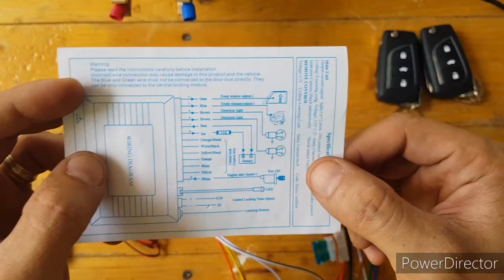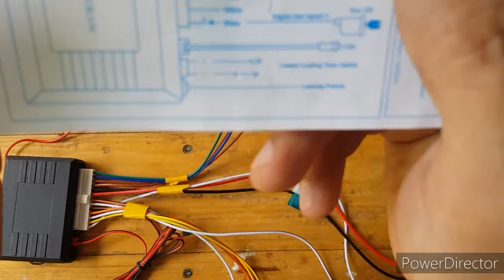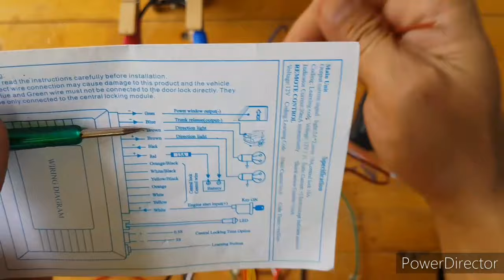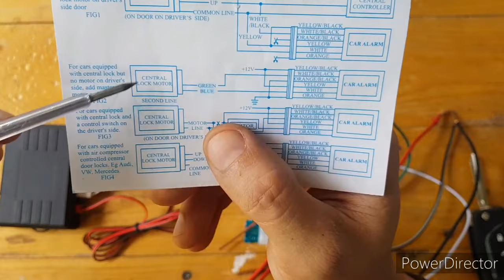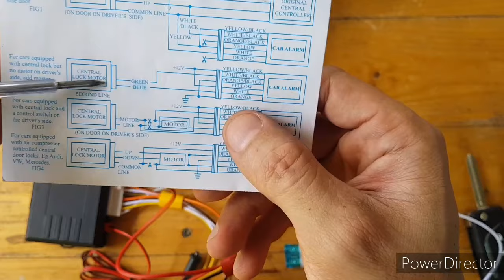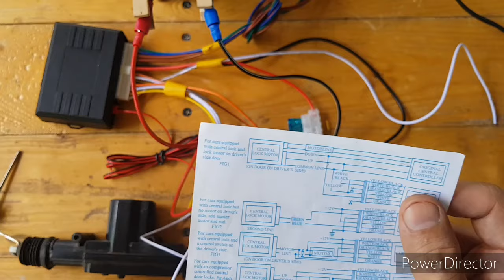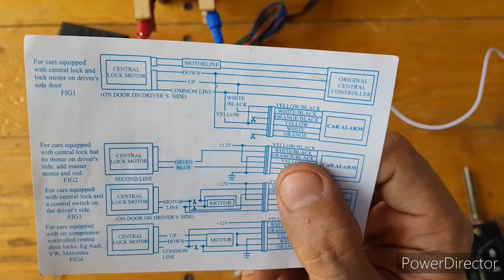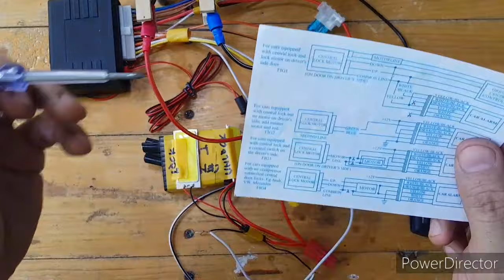How to Install a Keyless Entry System - Paano Gawing Keyless Entry ang Sasakyan mo?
- How universal keyless entry works

A demonstration how keyless entry system can be used in different scenarios:

- Cars with full central lock system - these cars usually have an electronic button to lock and unlock all doors.

- Car with partial central lock system - these cars are almost the same with cars with full central lock, the only difference is the main door doesn't have an actuator and it doesn't
 have a electronic button to lock and unlock the doors.

- and for cars without central lock system.